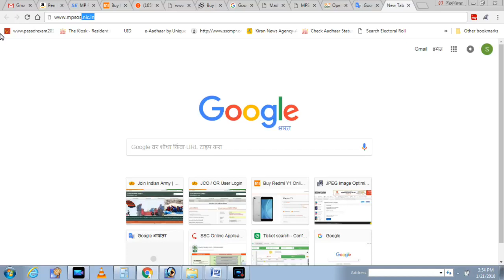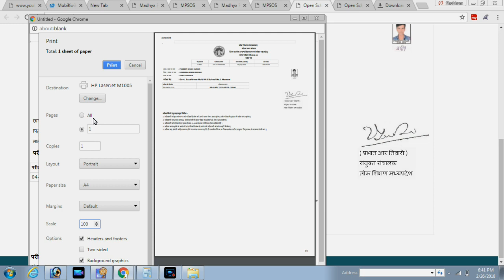एक्सीलेंस स्कूल एडमिट कार्ड निकालने का सही तरीका || Excellence School admit card DOWNLOAD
एक्सीलेंस स्कूल एडमिट कार्ड निकालने का सही तरीका ||
Excellence School admit card DOWNLOAD